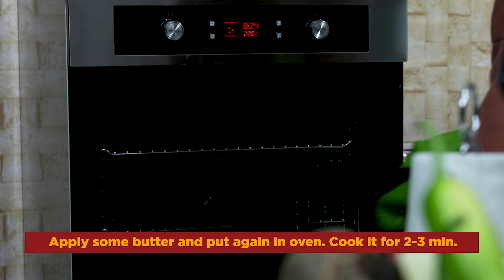Reshmi Murgh Ke Kabab | रेशमी मुर्ग के कबाब | Chef Harpal singh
Reshmi Murgh kebabs, also known as Reshmi Kebabs or Silken Chicken Kebabs, are a popular Indian appetizer or starter dish. The kabab is made with boneless chicken breast marinated in a mixture of curd, cream, cashew paste, and various spices, and then grilled until tender and crispy.

Ingredients                                              Quantity
Chicken breast boneless                       1 no.
First Marination:
Lemon Juice                                            ½ no.
Black Pepper crushed                            ½ tsp
Second Marination:
Cashew nut Paste                                   1 tbsp

Method:-
1. Slice the chicken into long pieces. Place it in a bowl.
2. Add ginger garlic paste, salt, green chilli paste, lemon juice, black pepper and mix well. Keep it aside for15 min.
3. Heat oil and butter in a pan. Add carom seeds, gram flour, turmeric powder and mix well. Sauté for 2 min or till you get the nutty aroma.
4. Remove in a bowl. Add cardamom powder, cashew nut paste, curd and mix well.
5. Add black pepper powder, saffron strands, cream and mix well.
6. Add first marinated chicken into the second marination and mix well.
7. Add salt and mix well. Keep it aside for minimum 30 min.
8. After 30 minutes, insert the marinated chicken pieces in the skewers.
9. Keep it aside and preheat the oven at 220 C for 15-20 min.
10. Grease the baking tray with some oil. Place the chicken skewers on it and put some marination on top. Cook it for 6-8 min.
11. After 4-5 min. remove the chicken from the oven. Turn it around and put remaining marination on top. Apply some butter and put again in oven and cook it for 2-3 min.
12. Take a pan. Add sugar, water and mix well. Make thick caramel.
13. After 2-3 min. remove the chicken from the oven and place it on serving plate.
14. Garnish serving plate with onion laccha, green chutney, lemon wedge and arrange the kababs.
15. Once the caramel is ready make caramel thread of it for garnish.